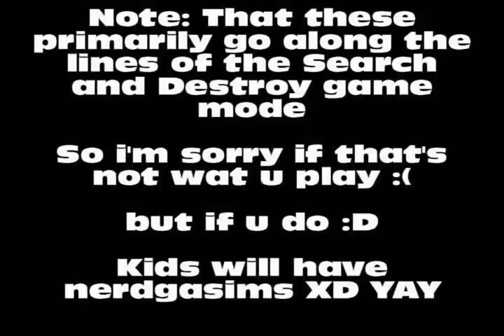No Clutch :(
Editor: orangealucard ;)